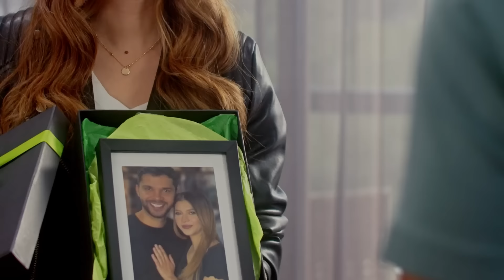- Fiestas - Remington Latam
Qué gran satisfacción cuando aciertas con un obsequio, ¿no?
Regálale a esa persona especial la posibilidad de alcanzar su mejor versión creando múltiples looks cada día.
Descubre todas las opciones que tenemos para celebrar su estilo único.